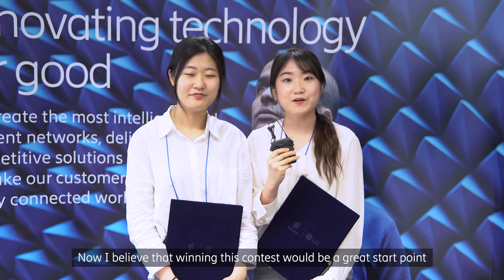에릭슨엘지 Girls in ICT 2018 - Press for Progress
함께 만들어가는 5G의 미래

Girls in ICT 2018에서 미래의 여성 ICT CEO를 만나보세요!

😆Ericsson-LG는 다양성을 포용하며 균형있는 ICT 산업계를 만들어가기 위해 여성의 ICT 산업으로의 진출을 응원하며 'Girls in ICT' 행사를 매년 진행합니다.